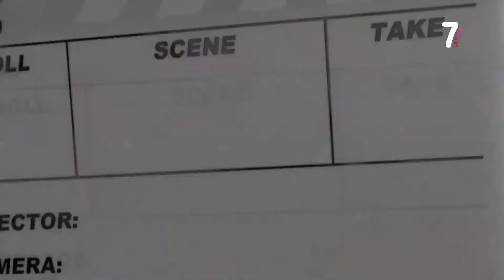7 MAGAZINE 17 8 2021 BLOQUE 2